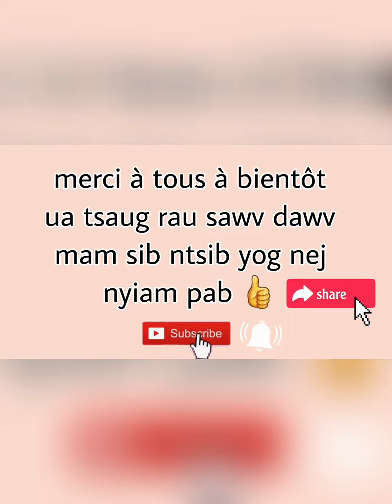5 yam ceeb ceem ua lawm txij kawm zoo tuaj